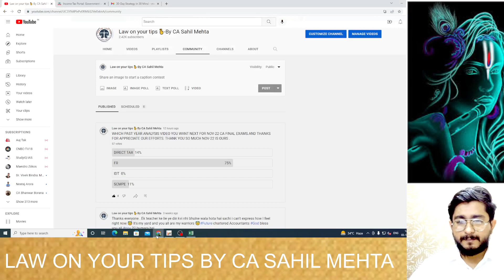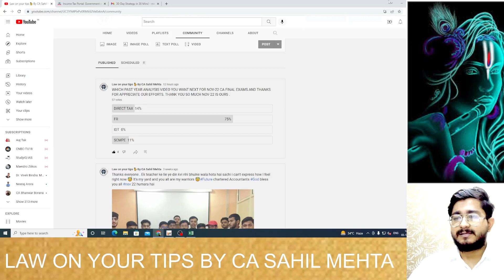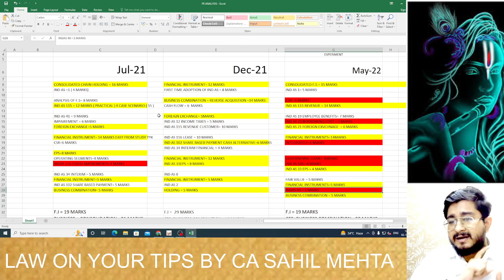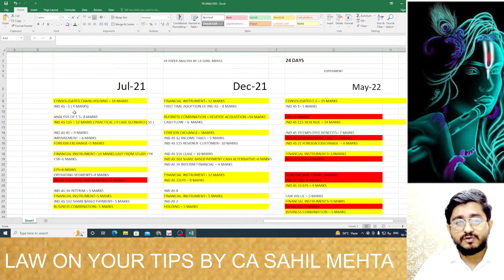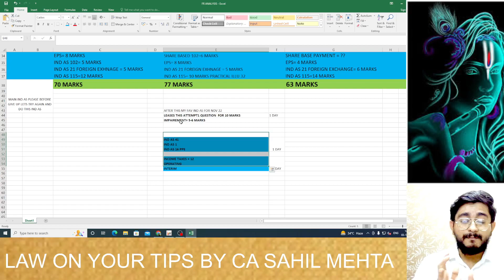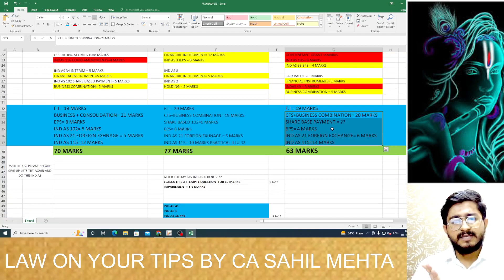CA FINAL FR PAST PAPER ANALYSIS LAST HOPE FOR CA FINAL FR PAPER MUST WATCH BEFORE YOURNOV-22 EXAMS